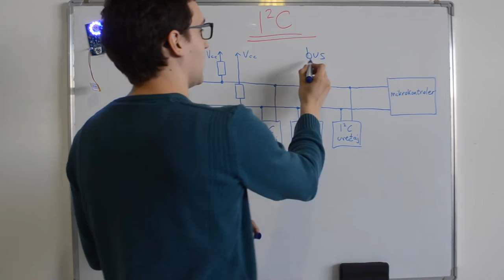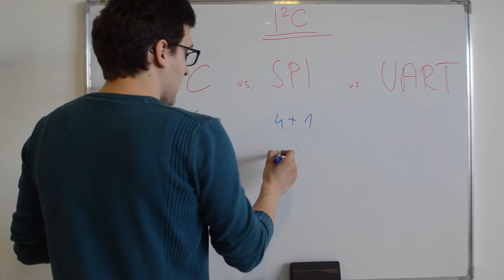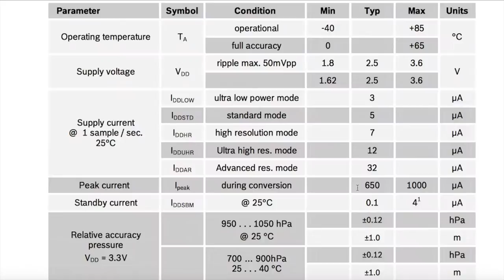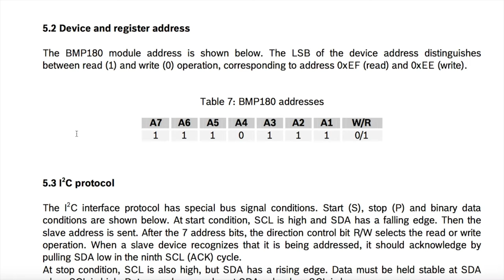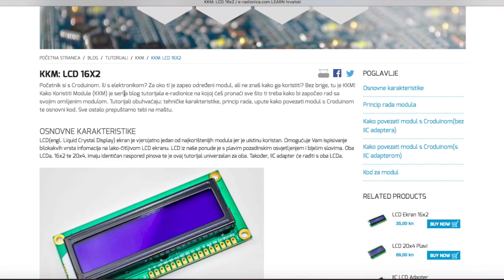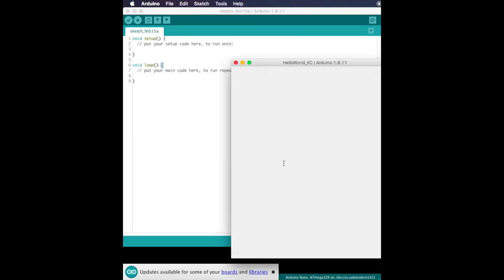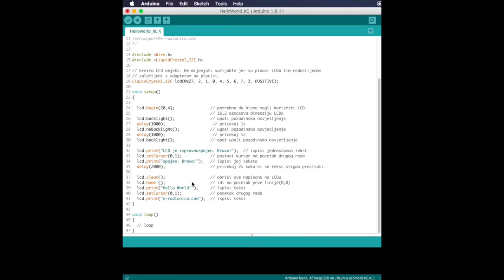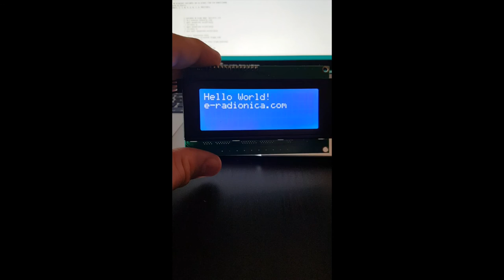Croduino lekcija 12: I2C komunikacija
U 12-toj lekciji bavimo se I2C komunikacijom. Pokazat ćemo što je i kako funkcionira, pokazati primjere komunikacije u datasheet-u te napraviti mini-projekt s LCD ekranom.

-- svjesni smo problema sa zvukom, radimo na tome da ih popravimo u budućim lekcijama :)